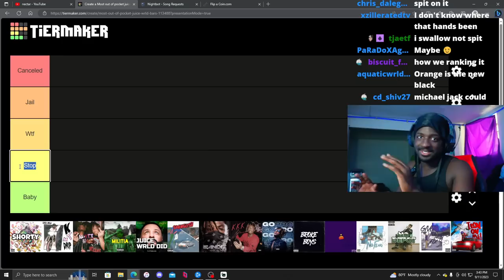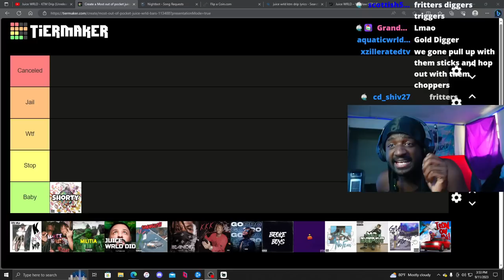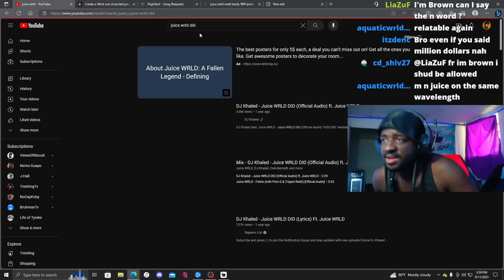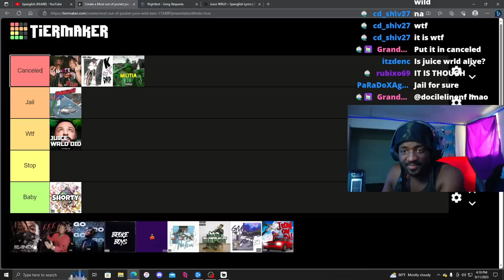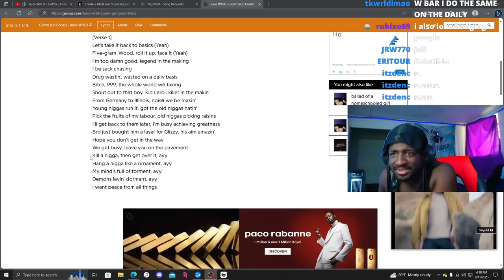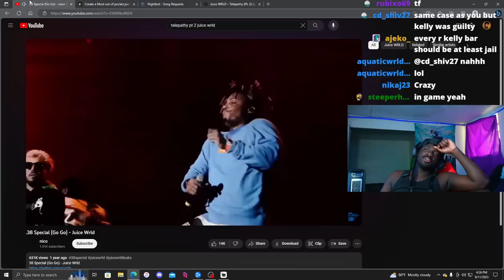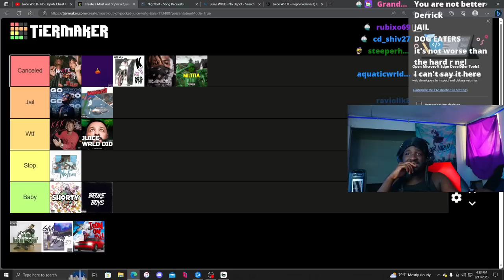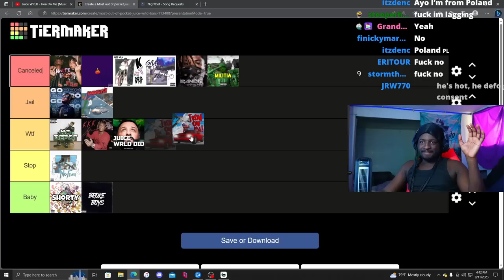The Most Out Of Pocket Juice Wrld Lyrics Tier List...